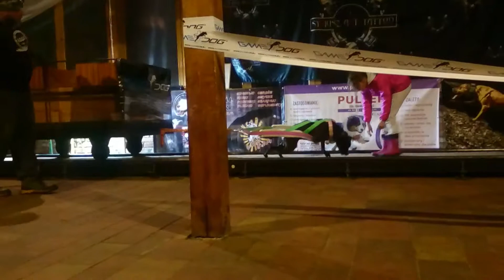Pitbull Show Żywiec 2017 - Weight Pulling - Terezka & Tauriel